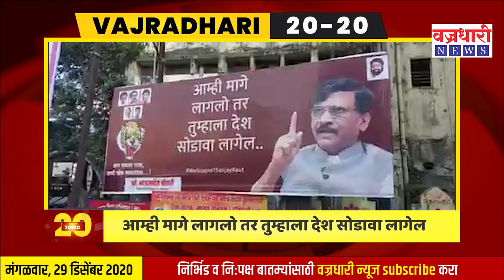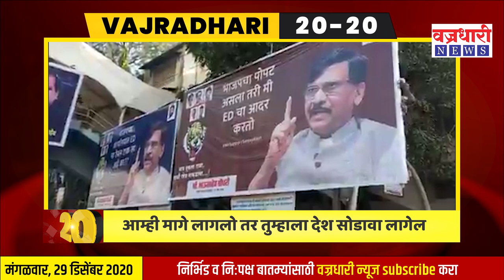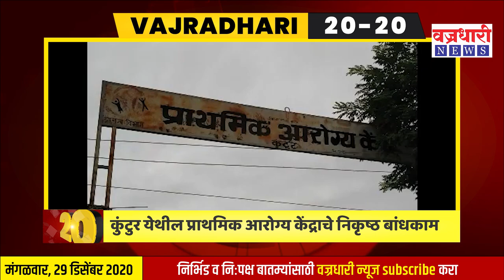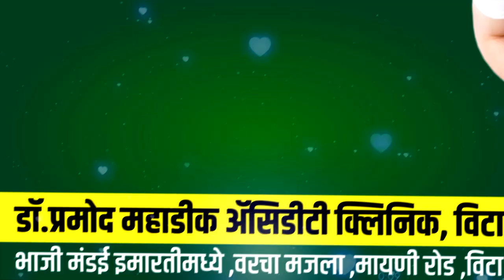सांगली जिल्हाधिकारी कार्यालयासमोर आंदोलक आणि पोलीसांच्यात वाद